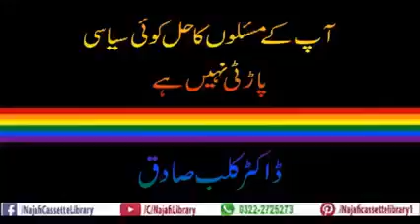aap ke masloon ka hal koi siyasi parti nahi hai dr kalbe sadiq